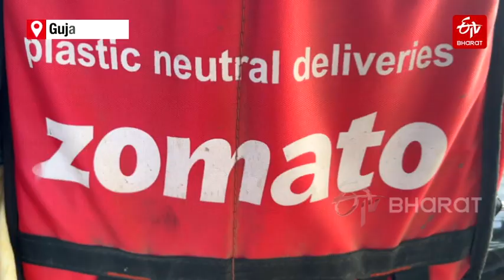Breaking Gender Stereotypes, Rachna Sarate Delivers Food In Rajkot With Her Child On Board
Rachna Sarate Story: In the bustling streets of Gujarat's Rajkot, Rachna Sarate is breaking stereotypes as a food delivery partner while caring for her young child. With her child seated in front and a delivery bag at the back, she navigates the city, driven by the need to support her family amidst rising inflation.

About ETV Bharat:-
ETV Bharat is an exclusive news channel on YouTube that streams news related to National and International. Get the latest news, breaking news, video, audio, and feature stories in ETV Bharat.

You Can follow ETV Bharat On:-